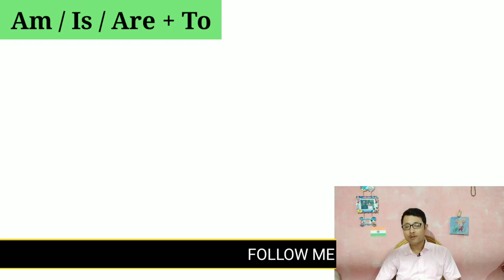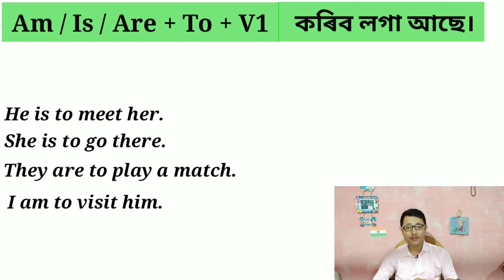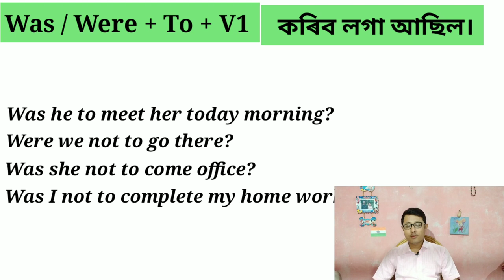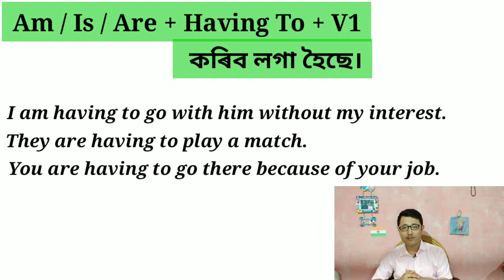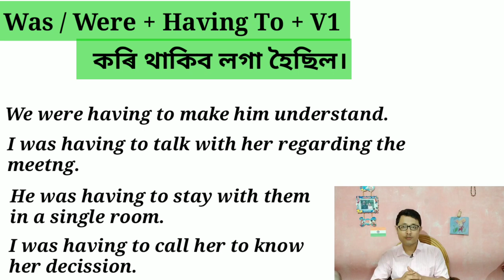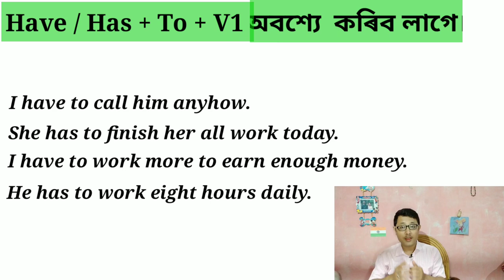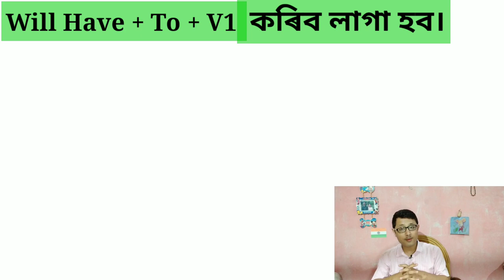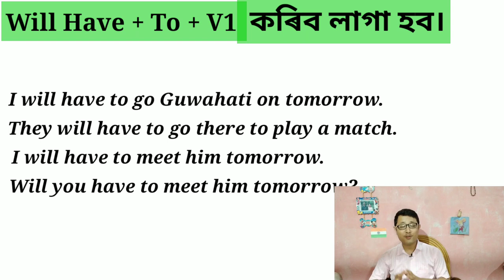Use Of Am Is Are Having To And Am Is Are To In English Grammar. Assamese Guru.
Assamese Guru

Am is are was were ৰ সকলো concept. Use of am is are was were having to and hav has had will have to, am is are was were to. এই সকলো বোৰৰ প্ৰকৃত ব্যৱহাৰ।